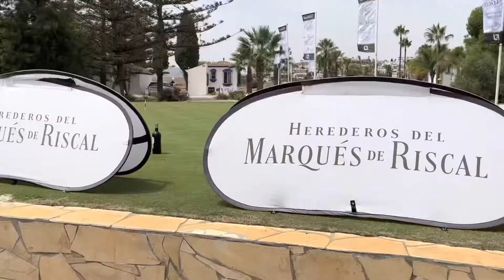Circuito Corporate 2022 - Mijas Golf Los Lagos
Video del torneo del circuito Corporate 2022 celebrado en Mijas Golf Los Lagos